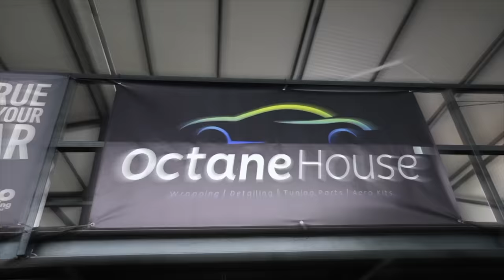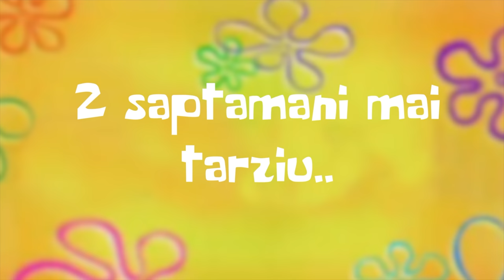NOUA Mea MASINA!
Instalați Raid gratuit ✅ Mobil și PC și obțineți un pachet special de pornire 💥 Disponibil doar pentru următoarele 30 de zile 💥